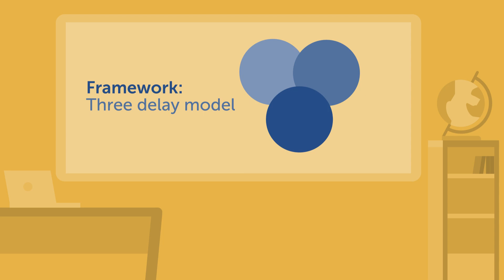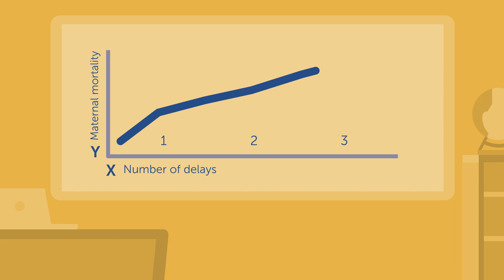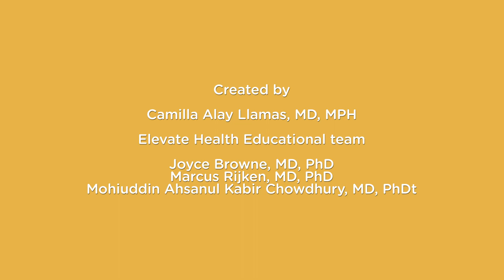Three Delay Model for understanding maternal mortality | UMC Utrecht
Fortunately for most women, pregnancy is an exciting time that results in a healthy mother and baby. However, for about 800 women every day, pregnancy ends tragically in a maternal death. Most of these women live in low- and middle-income countries in sub-Saharan Africa and South Asia. The vast majority of these maternal deaths are preventable with timely and adequate medical care. A delay in getting this care might mean the difference between life and death. The Three Delays Model is a helpful concept to understand why and how a maternal mortality can occur. This video was developed by the Nuffic-funded Capacity Strengthening in Epidemiology and Public Health (CATAPULT) consortium consisting of Asian University for Women, Elevate Health and UMC Utrecht.